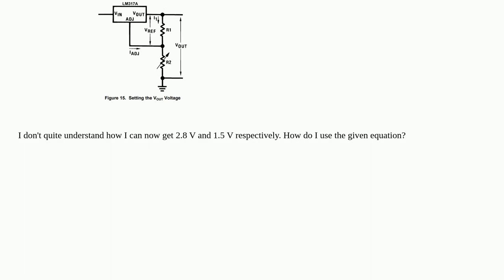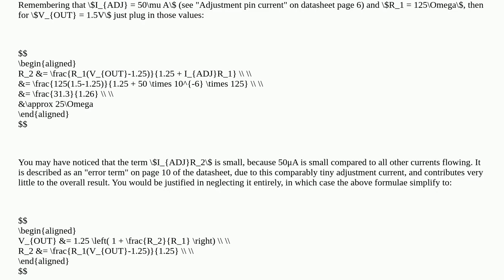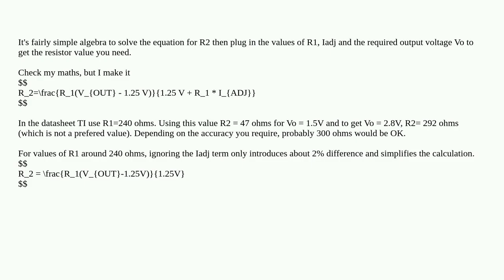How can I make this regulator output 2.8 V or 1.5 V?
A special thanks goes out to the community

  lm317 voltage-regulator